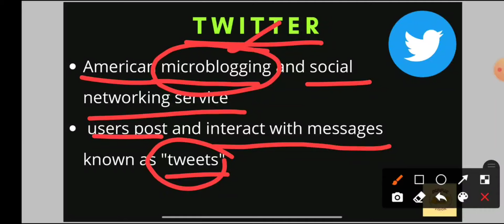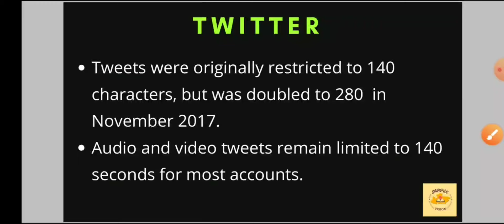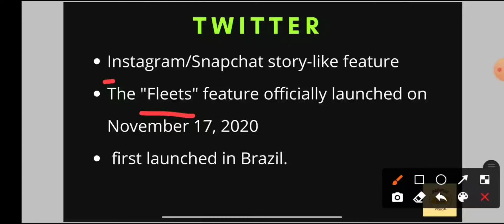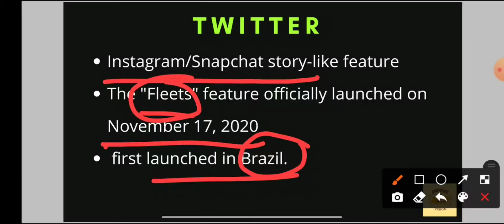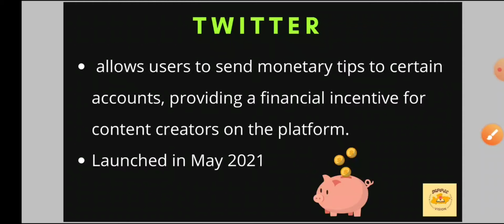TWITTER || SOCIAL NETWORKING SITE || UNIT 9 || MPPSC || 2020 || 2021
Here we bring to you SOCIAL NETWORKING SITES - TWITTER || UNIT-9

We are trying to explain complex topics in simple terms so that it can be easily learnt and can be retained.
Keeping in mind mppsc upsc and all other govt. exams we will be covering every topic in concise manner with static and factual information encompassing every aspect of relevance.
Subsrcribe us for
 MPPSC
UPSC
CGPSC
SSC
MPSI
MP POLICE
RRB